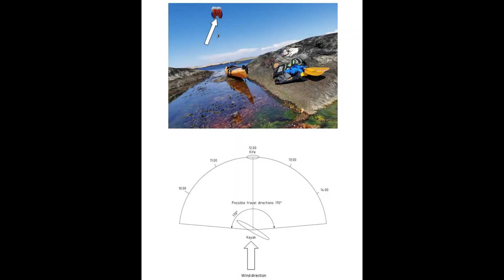Offsetting the kite part 2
How to offset the kite tail to cover more directions